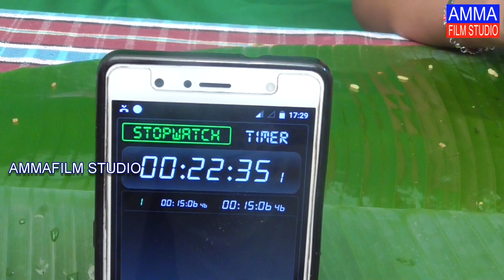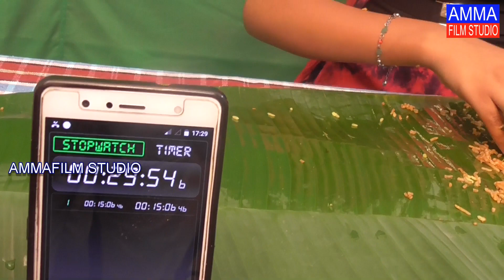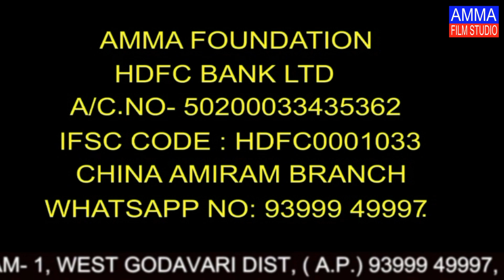3 KG MUTTON BIRYANI EATING CHALLENGE - 8 YEARS OLD - BIRYANI EATING COMPETITION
3 KG MUTTON BIRYANI EATING CHALLENGE - 8 YEARS OLD - BIRYANI EATING COMPETITION

Welcome To The Our Official Youtube Channel Of Ammafilm Studio,
Letest Updates,Special Rviews,Special News,Special Programs,
Romantic,Comedy,Horror,Thriller,Massage Short Films,Riviews,
Funny Videos,And Entertainment Programs.